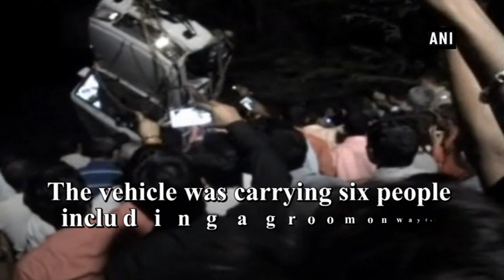2 die after car falls into water in Kannauj - Uttar Pradesh News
Kannauj (Uttar Pradesh), Apr 21 (ANI): Two people died after drowning when their car fell into a river near a bridge in Umarda area in Kannauj.